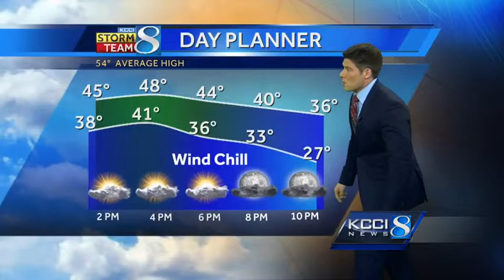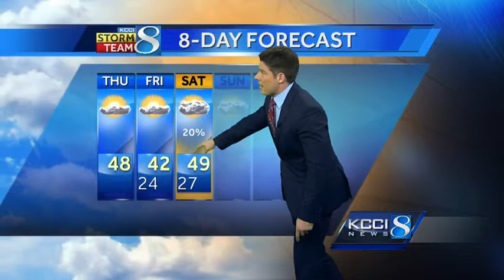Here's when warmer temps arrive, after some snow